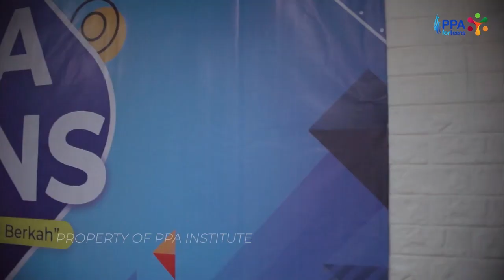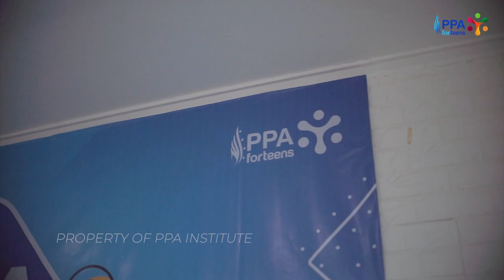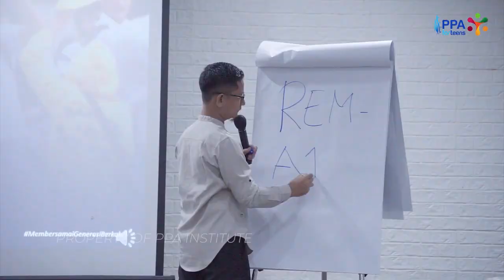Cuplikan kelas PPA for Teens Jakarta | Menjadi Ramaja yang Melawan Arus | Kak Toat Al Azza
Informasi Pelatihan dan Kelas PPA bisa WA admin